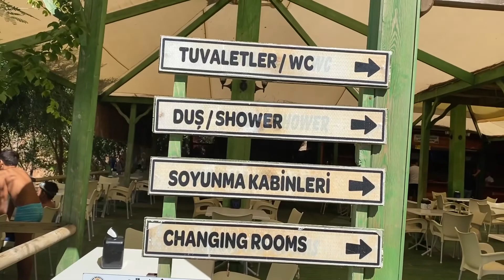Best Beach In Antalya, Turkey [Vlog no1]- Kaputas Beach, Kaş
Kaputas beach is truly one of the best beaches not only in Antalya but in entire Turkey. It is located coastal road between Kas and Kalkan. In this vlog, we took you to this fascinating beach and talk about our experience with you guys. Hope you enjoy it.